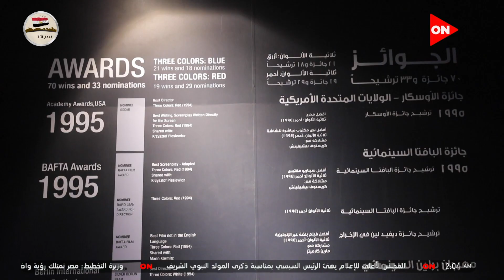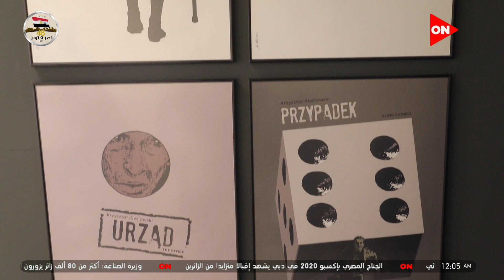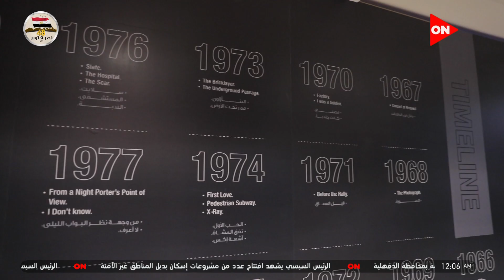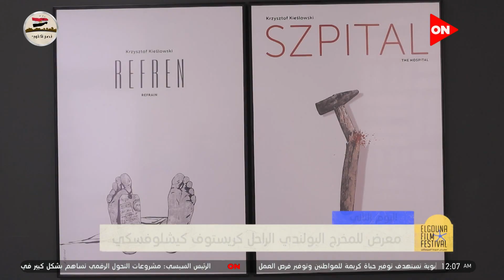تعرف على تفاصيل معرض المخرج البولندي الراحل "كريستوف كيشلوفسكي"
شاهد لايف فعاليات اليوم الثانى من مهرجان الجونة السينمائي بدورته الخامسة

مهرجان الجونة واحد من أهم المهرجانات السينمائية المميزة في منطقة الشرق الأوسط وشمال إفريقيا وقد تأسس المهرجان عام 2017. يهدف هذا الحدث الضخم لعرض مجموعة متنوعة من الأفلام والعروض السينمائية لجمهور مثقف وواسع المعرفة، كما أنه بمثابة جسر لتعزيز التواصل بشكل أفضل بين الثقافات العالمية من خلال فن صناعة الأفلام,  كما يستعد مهرجان الجونة السينمائي2021  في نسخته الخامسة للانطلاق برئاسة انتشال التميمي خلال الفترة الممتدة بين  14 و22 أكتوبر في مدينة الجونة المصرية. بينما تقام فعاليات منصة الجونة السينمائية في الفترة ما بين 16 و21 أكتوبر.

قناة ON E   قناة ترفيهية فضائية مصرية خاصة,بدأت البث الفضائي على النايل سات في 6 أكتوبر2008,وتتميز القناة عن باقي القنوات بعرضها برامج متنوعة وحصرية، إلى جانب الأفلام والمسلسلات وغيرها من البرامج الترفيهية والسياسية.